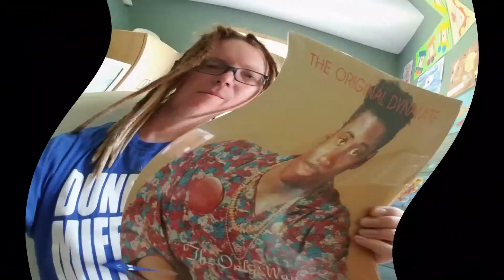What U Reap Is What U Sow - The Original Dynamite - The Only Way - 1990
The Original Dynamite ‎– The Only Way
Label: Cliche Records ‎– CE-58319
Format: Vinyl, LP, Album
Country: US
Released: 1990
Genre: Hip Hop

Tracklist

A1  Being For Real
    Written-By – M. Kirkland (2)
 3:56
A2  This Can Be A Better World
 3:44
A3  Transformed
 4:25
A4  2 Make This Life Outasight
 3:43
A5  The Love From Above
 4:03
B1  Free 4 All
 3:11
B2  Ignorance Is A Poison
 4:28
B3  Big Shot
 4:20
B4  What U Reap Is What You Sow
 0:56
B5  U Got A Choice
 2:24

    Recorded At – Airwave Sound
    Mixed At – Airwave Sound
    Mastered At – Dick Charles Recording Inc.
    Manufactured By – Cliche Records
    Distributed By – Cliche Records
    Published By – Holy Ghost Music

Credits

Arranged By, Design Concept, Engineer [Co-Engineer], Liner Notes, Mixed By, Performer, Producer, Written-By – The Original Dynamite
Design Concept, Layout – Purple Ink
Engineer – Kevin Crouse (tracks: B1 to B5)
Engineer, Mixed By [Assistant] – Jon Dimmick* (tracks: A1 to A5)
Photography By – Eva Obermeyer